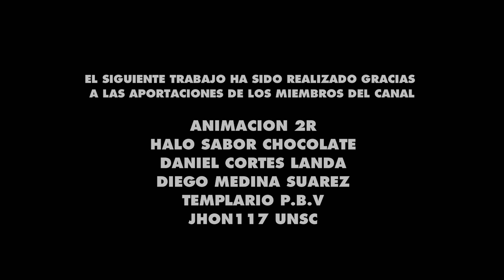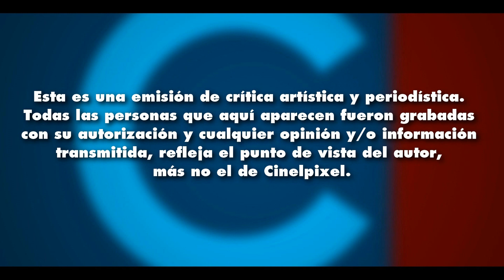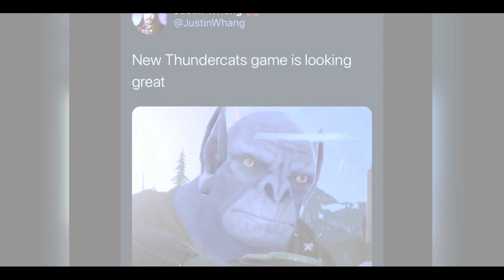Halo Mega Construx: Halo Infinite Especial #2 | Stop Motion | Cinelpixel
La UNSC está al borde del colapso, los desterrados han dominado el terrero y el único que puede hacerles frente es el Spartan 117. Master Chief tendrá que luchar una vez más por la paz del universo en esta increíble animación en stop motion de Halo Infinite de Mega Construx.